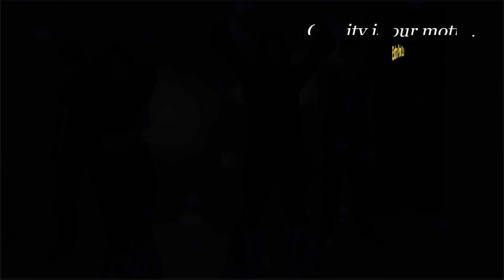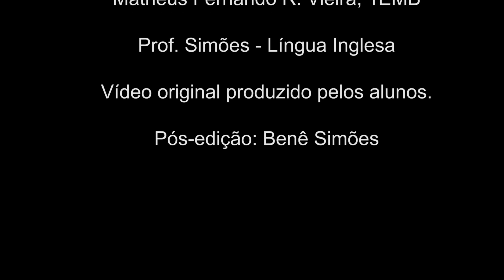EXTRA POINT 2018 - COREOGRAFIA - MAMMA MIA (ABBA) - HD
Extra Point 2018
Coreografia - "Mamma Mia!" (ABBA) - Closed captions (CC) disponíveis
EE "Ivens Vieira" (Angatuba-SP)
Alunos: Giovana Alessandra A.Fogaça (1EMB), Guilherme Afonso R. Almeida (1EMB), Karine Mayumi T. Cisterna (1EMA), Matheus Fernando R. Vieira (1EMB)
Língua Inglesa
Professor: Simões
Pós-produção: Benê Simões